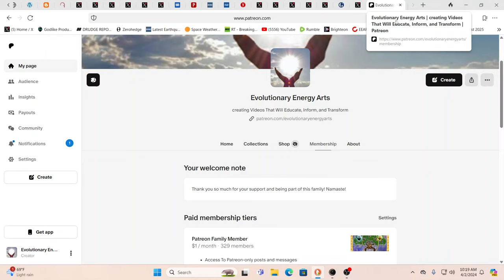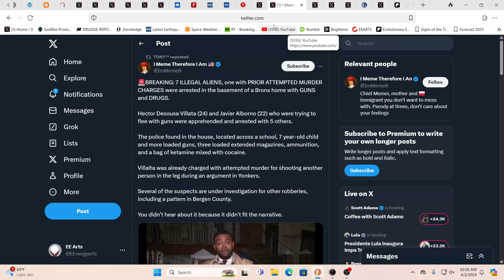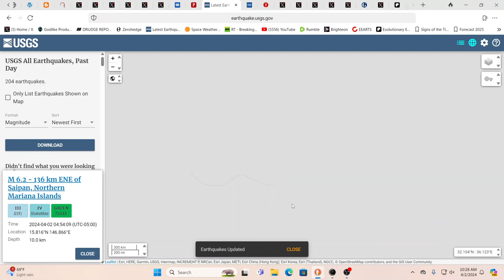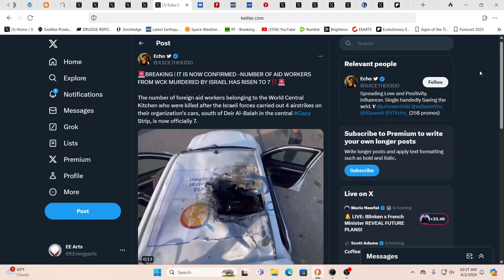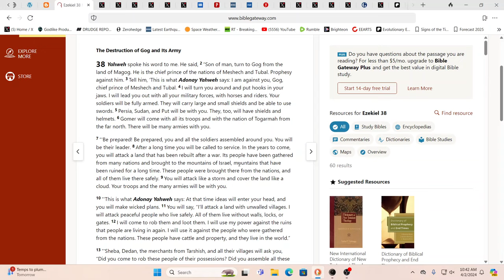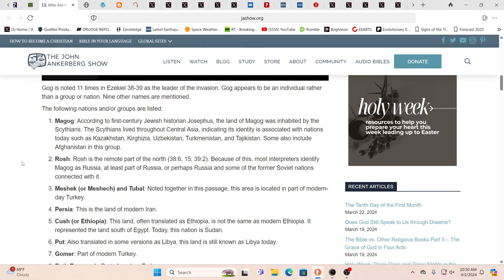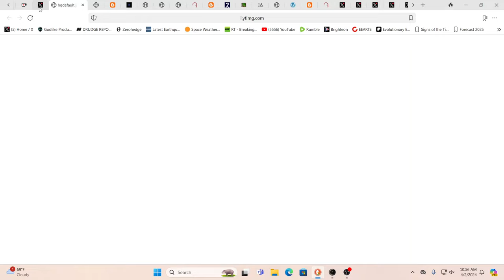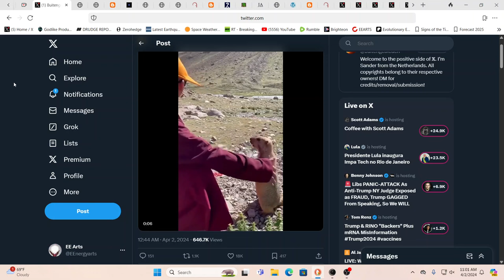WW3 ALERT! WE ARE WATCHING EZEKIEL 38 & 39 UNFOLD-WHAT DOES THAT MEAN?*GREAT QUAKES*FAMINE*PLAGUES*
For truly uplifting energies & frequencies in these times!